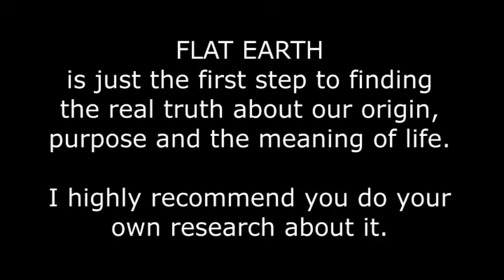05.12.2019 (0741 to 0755) - NEUK - Bright Orange Sunrise (try telling a Camera that)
Such a shame 3 cameras couldn't get the colours right. Seems to be a general thing, having to crop the start of videos while the Camera tries to adjust & focus. The slightly Convex Lens, doesn't quite match reality, too :(

Want a Guarantee? I Guarantee you will be kicking yourself if you have a look into "Flat Earth". Just don't knock it before you look for yourself. The Subject is extremely interesting & it should certainly start the ball rolling for you, with regards "Truth".
Just remember to keep clear of Mainstream lies & disinformation from the "Flat Earth Society", "NASA", "Neil deGrasse Tyson" & "Bill Nye" ;)

Our very Existence is under attack, in so many ways. People need to pay attention & stop making excuses.
Silence "IS" Consent!

Thanks for dropping by :D